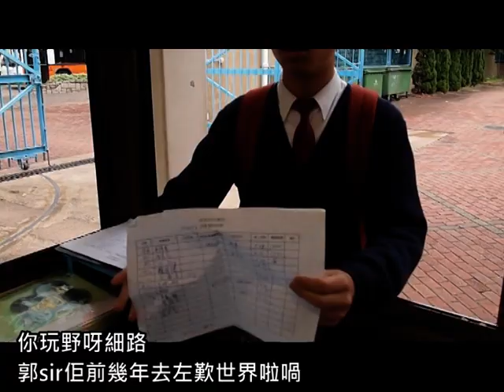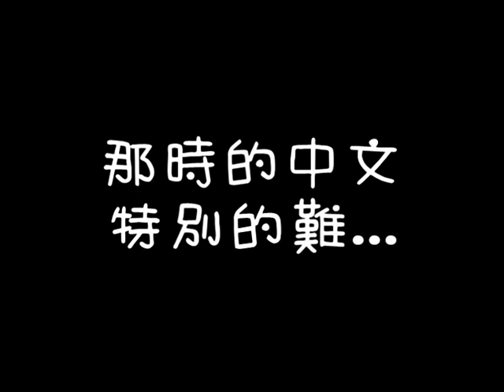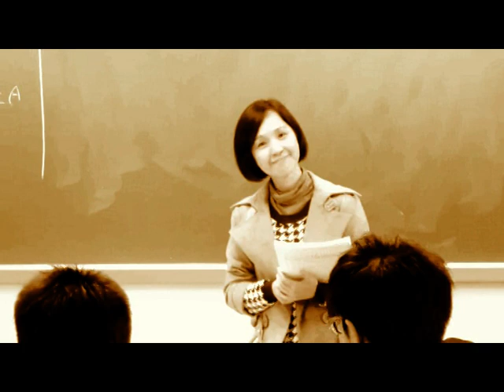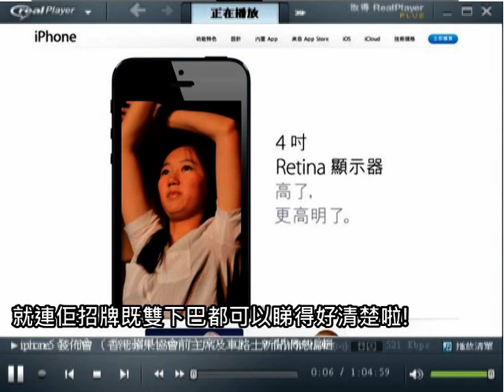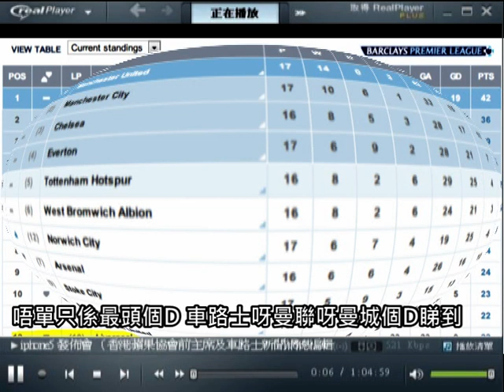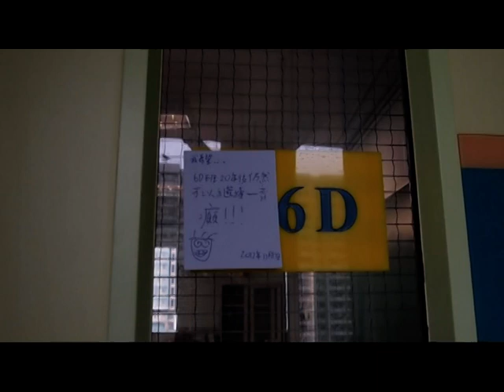2012-2013 iMSC S6D Grad. Video - After 20 Years.